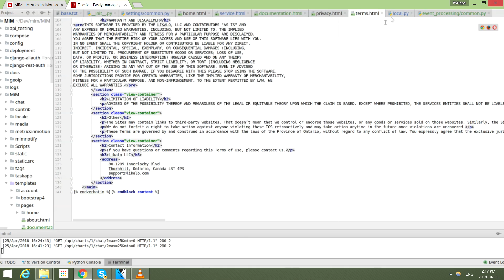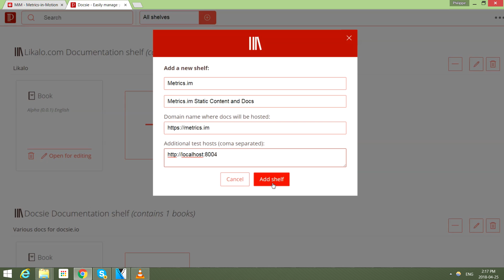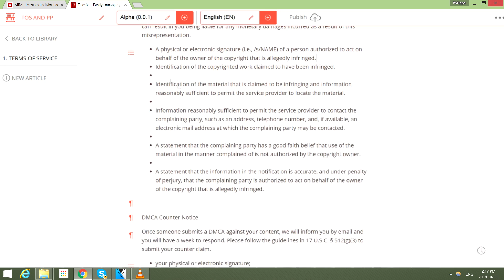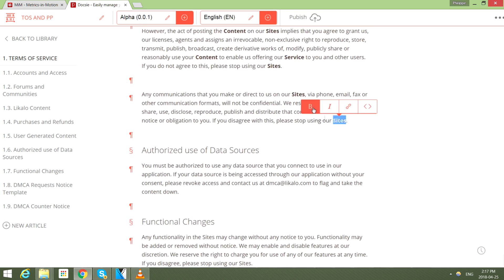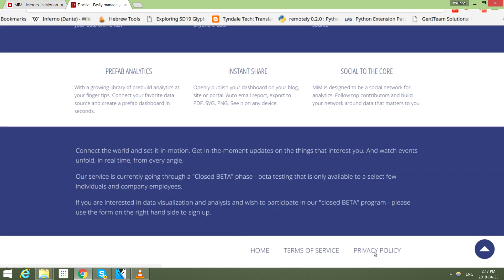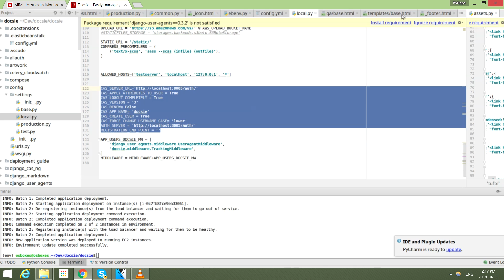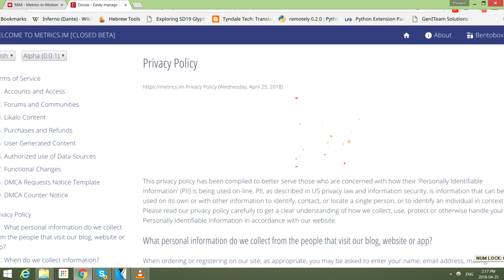How to create and publish docsie documents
This is a quick tutorial aiming to show you how to take an existing static html content and make it dynamic using docsie.io.
It takes you through the steps to create a docsie shelf, insert content into a docsie book, format content and publish it on your existing site.
Metrics.im is used as an example site to publish this documentation.

Docsie Basic is a free web-based, document management system designed to help you easily manage your website docs! If you need to make major changes to various content on your website or alter your website documentation instantly - Docsie makes it easy to do so!

Docsie lets you easily manage your website content and documentation across multiple versions and languages. It delivers your most up-to-date documentation to your website visitors and it is done simply by embedding a small piece of JavaScript into your site. Whether you are a web developer or not, it's extremely simple to use!

Why use Docsie?

Docsie can be used to manage contents for multiple pages across multiple sites.
Your documentation can easily be created in Docsie editor and once Docsie library JavaScript is inserted on your website, your documentation can be easily modified and altered with any changes instantly reflecting on your website.
Allows your customers to access multiple versions of documentation presented on your website
Docsie versions allow you to easily perform A/B tests or render your content differently based on dynamically changing values, such as Geo location or referral parameters
Docsie languages allows you easily serve documentation to your customers in their preffered language without having to maintain separate html files
Docsie allows your customers to switch between languages or default to their preferred language
Docsie let's you easily update your documentation in our simple to use Editor and reflects those changes on your site in under 60 seconds
No more editing HTML and deploying complex server-side localization solutions
Try it now, it's quick and super easy
We are adding new functionality every day
Docsie is free. Editing and collaboration features are free. You are limited to 50,000 page renders per month using the Docsie JavaScript library.
What does 50,000 page renders mean?

Once you put Docsie JavaScript library on your site and it begins to render documentation dynamically to your visitors we will count the number of views this documentation has and limit rendering at 50,000 renders.